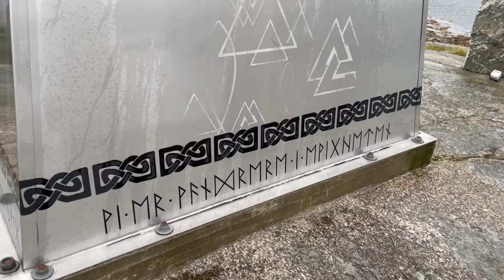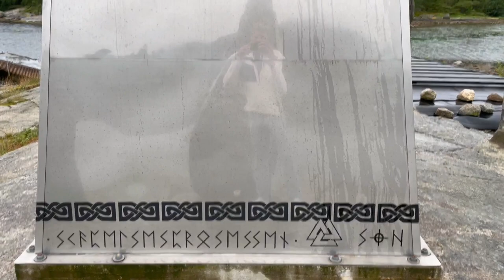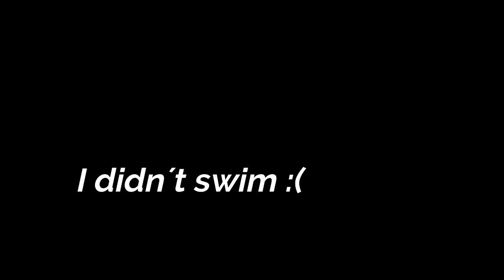The Adventure continues!! - Norway vlog part 2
Epic adventure in norway, preikestolen, solspeilet, salmon stairs and more!